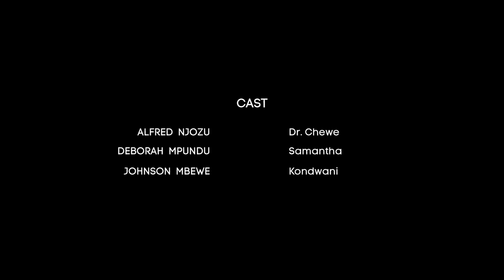Game Play [short film] 2020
A woman runs away from her abusive husband to seek refuge at the house of her psychiatrist who is madly in love with her.

"GAME PLAY" a short film by Gideon Zulu and Andrew Kabwe written by Inonge M.K Mufungulwa featuring Alfred Njovu, Deborah Mpubdu & Johnson Mbewe.

Director/D.O.P : Gideon Zulu
Assistant Director : Simasiku Masuku
Screen Play/Writer : Inonge M.K Mufungulwa
Cinematographer/Editor  : Andrew Kabwe
Executive Director : Gideon Zulu
Executive Producer : Andrew Kabwe

CAST
Alfred Njovu              -      Dr. Chewe
Deborah Mpundu     -      Samantha
Johnson Mbewe      -       Kondwani

EQUIPMENT
Lumix GH5
Sony A6000
Nikkon 35mm
Sony e-mount 16-50mm
Boya wireless mics
Boya rappel mics

SPECIAL THANKS
GeoArt Media
Brand Kings
Jackson Kalolo Sinkamba